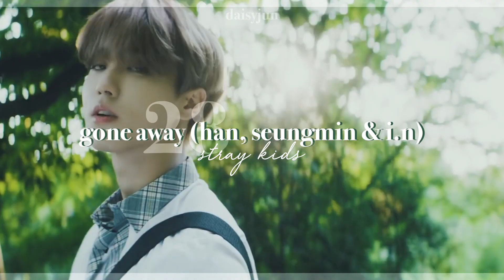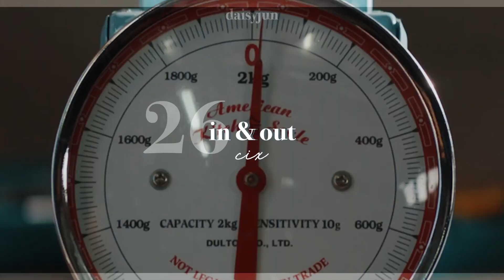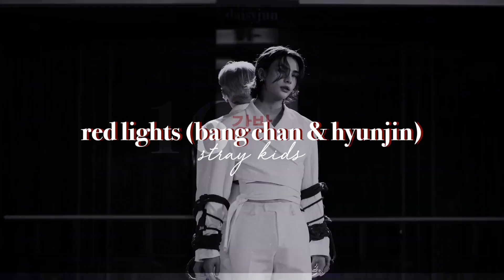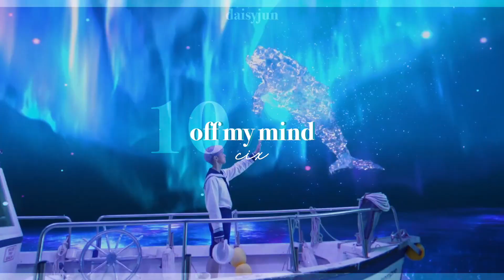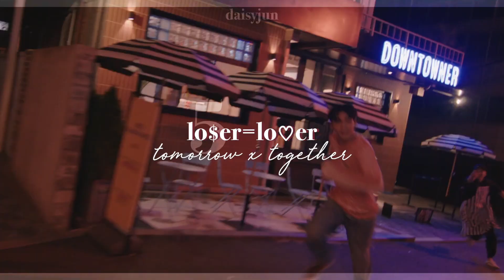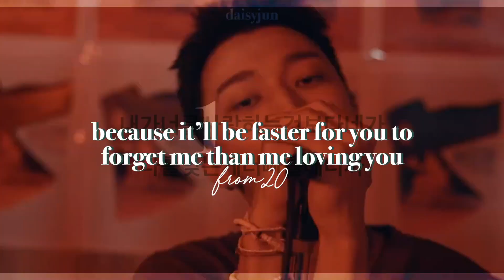monthly kpop favorites! | august 2021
since half of the kpop industry decided to cb in august, we ended up having to extend our ranking to fifty songs instead of the usual thirty. like, even a knk member released something (iykyk).

if you’ve stuck with our channel for a bit, you might have noticed that we made some changes to our editing (again, we know). we thought our previous format was just a bit.. boring.. so we wanted to spice it up a bit. let us know what you think!

additional note: this month’s cbs resulted in significant damage to our bias lists.. help

music ~
channel intro: want - taemin

thumbnail: jangjun, tag [ golden child ]

eve ~
☾ pronouns: she/her
☾ age: 19
☾ ult groups: seventeen ♡ exo ♡ txt
☾ ult biases: lee juyeon ♡ cho seungyoun ♡ shin ryujin ♡ choi soobin
☾ current song rec: bolo - penomeco ft. ydg

hazel ~
☾ pronouns: she/her
☾ age: 19
☾ ult groups: knk ♡ drippin ♡ a.c.e
☾ ult biases: park junhee ♡ kim chungha ♡ park seonghwa
☾ current song rec: don’t close your eyes (d.c.y.e) - lee gikwang ft. kid milli